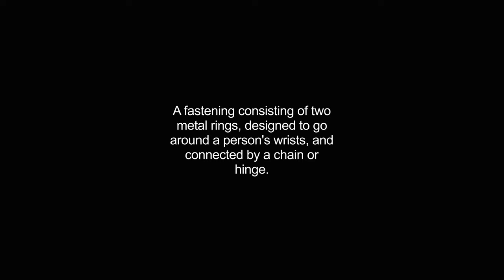handcuffs video Dictionary meaning and pronunciation